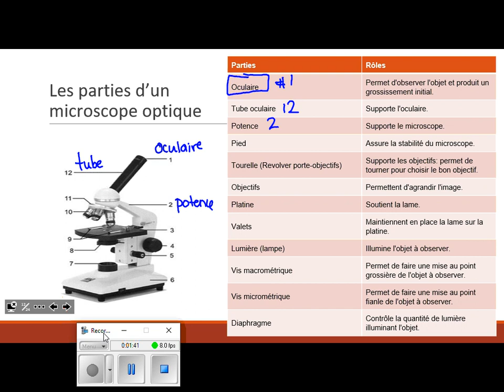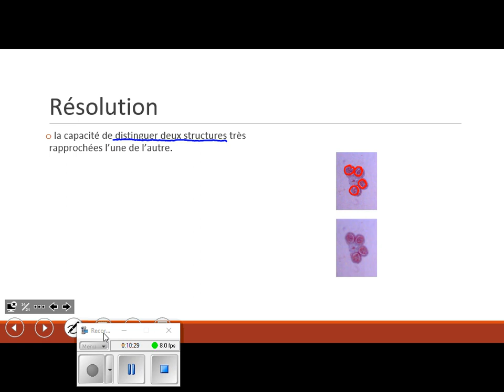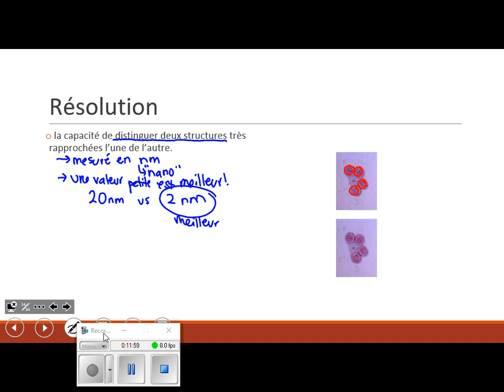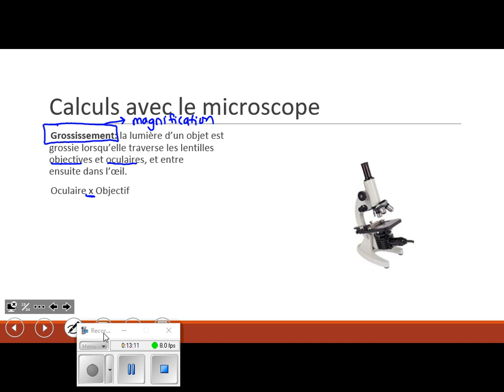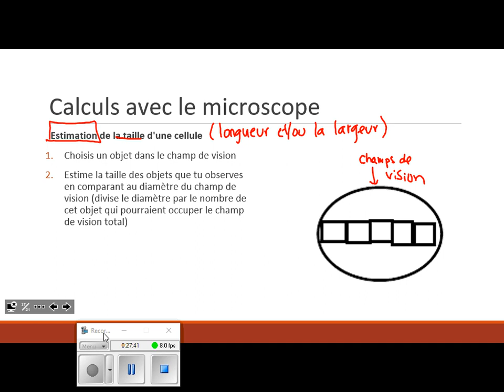2023 10 17 Sci10F U2 L2 Calculs Microscopes manque le fin de la derniere exemple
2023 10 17 Sci10F U2 L2 Calculs Microscopes manque le fin de la derniere exemple